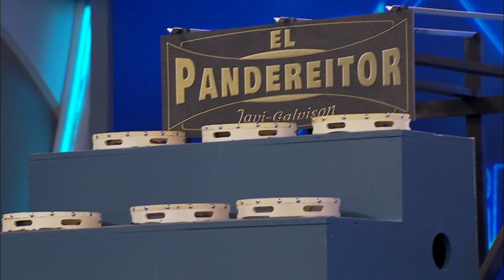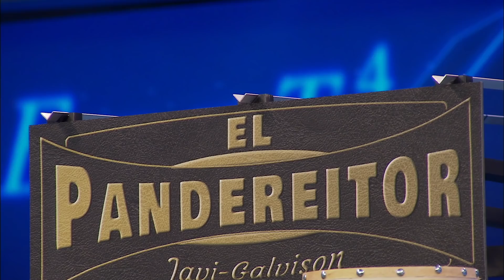Mónica Naranjo se sorprende con EL PANDEREITOR - Ciencia - El Hormiguero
Con la visita de Mónica Naranjo, Marrón trajo a los Javi-Gabilson para sorprendernos con El Pandereitor.

Nuestro equipo de ciencias construyó un sistema musical automático a partir de canicas y panderetas. Para ello utilizaron canicas, panderetas y sensores piezoeléctricos.

Los sensores piezoeléctricos reciben el impacto de las canicas y un microcontrolador convierte las señales eléctricas en sonidos a través del protocolo MIDI.

¡Descubre en el vídeo las canciones con la que deleitamos a Mónica Naranjo!